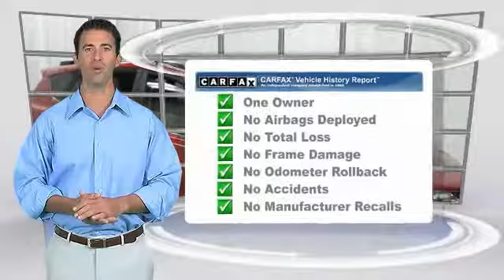2015 Toyota RAV4 Golden Valley,Minneapolis,Bloomington,MN P25442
2015 Toyota RAV4 LE

Barcelona Red Metallic exterior and Ash interior. CARFAX 1-Owner, Toyota Certified, LOW MILES - 23,853! $1,100 below Kelley Blue Book!, FUEL EFFICIENT 31 MPG Hwy/24 MPG City! CLICK ME! KEY FEATURES INCLUDE: Rav-4 Model, Power Windows & Locks, Roof Rails, Keyless Remote, Back Up Camera, Bluetooth Wireless Phone Connection, iPod/MP3 Input, CD Player.Vehicle Serviced Here: Service History Available, 2.9% financing available on Toyota Certified. See dealer for details. Potential factory remaining warranty of x months, x miles. See dealer for details. SHOP WITH CONFIDENCE: Toyota Certified 7YR/100K. Barcelona Red Metallic exterior and Ash interior. CARFAX 1-Owner, Toyota Certified, LOW MILES - 23,853! $1,100 below Kelley Blue Book! FUEL EFFICIENT 31 MPG Hwy/24 MPG City! CLICK ME! EXPERTS REPORT: Edmunds.com's review says Roomy interior for people and cargo; strikes a good balance between ride comfort and sure-footed handling.. Great Gas Mileage: 31 MPG Hwy. EXCELLENT VALUE: This RAV4 is priced $1,100 below Kelley Blue Book. MORE ABOUT US: Some of the used vehicles we offer for sale may be subject to unrepaired recalls for safety issues. You can check whether a vehicle is subject to open recalls for safety issues at safercar.gov Rudy Luther Toyota Scion has been selling and servicing Toyota vehicles since June 1977. We make price the easy part of your buying experience. We base our pricing on current market value. We call it the Luther Fair Value Price. We focus on giving you the information you need to make a well informed decision while making sure you have the best experience possible. Our customers told us that the most unpleasant aspect of buying a new vehicle was the negotiating process. So we changed it. Pricing analysis performed on 1/11/2018. Fuel economy calculations based on original manufacturer data for trim engine configuration. Please confirm the accuracy of the included equipment by calling us prior to purchase.